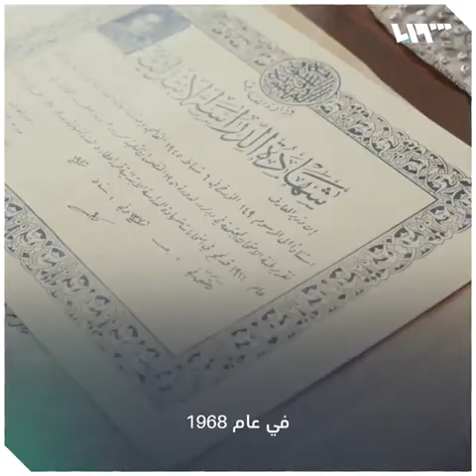قصة الرجل المسنّ الذي ربح الذهب بذكائه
هل تذكرون هذا الرجل المسنّ الذي ربح الذهب بذكائه؟
مهندس معماري ألّف 3 مجلدات لتعليم اللغة التركية.. إليكم قصته.